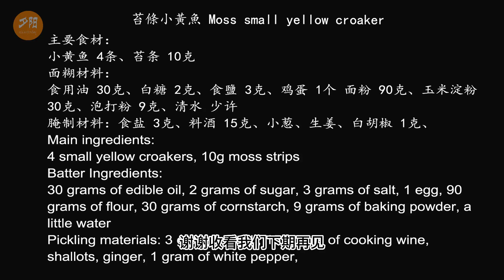老上海苔条小黄鱼的家常做法 ，外酥裡嫩、清香鬆脆， 掛糊有妙招！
先把黃魚肉片下來，在腮部入刀把黃魚頭切下。注意這裡的背鰭，用手捏住用力一拉，整個背部魚骨就可以去掉。再貼著中間的魚骨把肉片下，上面的手要壓緊很容易操作。尾部切斷，另外半片貼著魚骨的下緣，同樣左手壓緊，把龍骨片下。腹部外側有大的魚刺，斜刀切去。這樣一片魚肉就處理好了，另外一片也同樣操作。
在腹部這裡劃一刀再切斷，把切好的魚片放入碗中，加入黃酒、1勺食鹽、1勺白胡椒、生薑、蔥段，醃製半個小時。趁這個時候把苔條撕開放入鍋中，開小火，把苔條烘烤一下，就像炒茶葉一樣。苔條是一種海藻，有特殊的清香味，很快苔條就會變得很鬆脆，用手一捏就會碎成粉末，捏到沒有硬塊了就盛出備用。
現在來調個脆糊，或者叫脆漿。 90克麵粉、30克玉米澱粉、1勺食鹽、半勺白糖，配料表在視頻最後，有需要的可以去截圖保存。打入一個雞蛋，用筷子攪拌一下，再分次加入清水。接下來有幾個重點，要調成麵糊提起可以連成一線，才能加入食用油30克分兩次加入，要把油完全調進麵糊裡，才能加第二次。這幾個節點掌握好了，基本成功了一大半。攪拌時要正反方向攪拌，防止麵糊起筋。
在油炸前加入苔條和泡打粉，泡打粉加早了會影響膨脹效果。由於苔條吸水，中間還要加入少許清水，讓麵糊達到呈一直線的效果。黃魚吸乾水分，這個步驟直接影響到成品的效果，要特別注意。均勻裹上麵糊後放入油鍋中，油溫在180度左右。黃魚下鍋後馬上浮起來說明油溫剛好，如果黃魚下鍋後沉底，就說明油溫太低了。煎30秒左右，看外殼有點發黃就可以出鍋了。孩子們最愛的苔條小黃魚就完成了，記得一定要趁熱吃哦！
老上海苔条小黄鱼的做法 清香鬆脆 掛糊有妙招！家常菜

主要食材：
小黄鱼 4条、苔条 10克
面糊材料：
食用油 30克、白糖 2克、食鹽 3克、鸡蛋 1个 面粉 90克、玉米淀粉  30克、泡打粉 9克、清水 少许
腌制材料：食盐 3克、料酒 15克、小葱、生姜、白胡椒 1克、